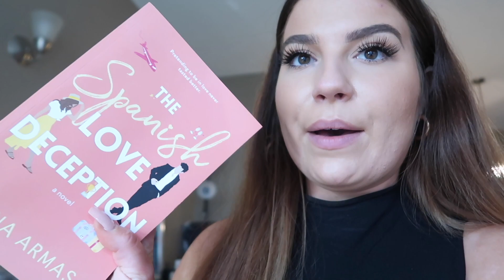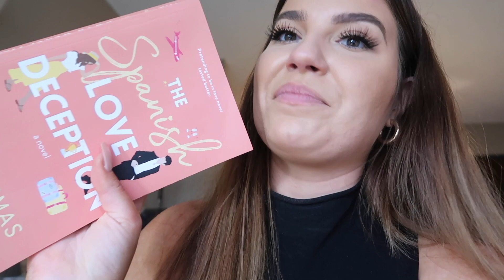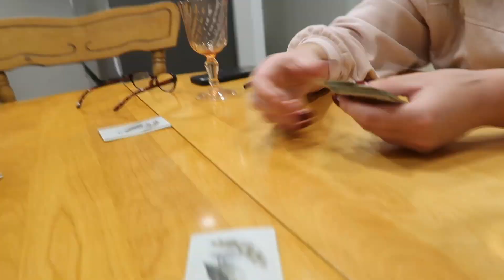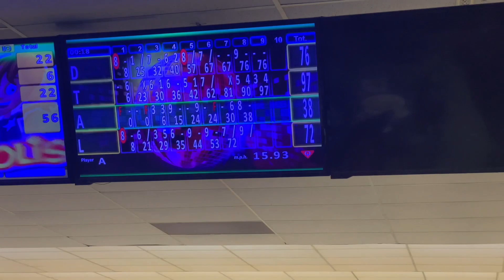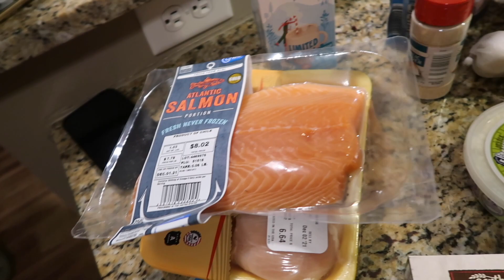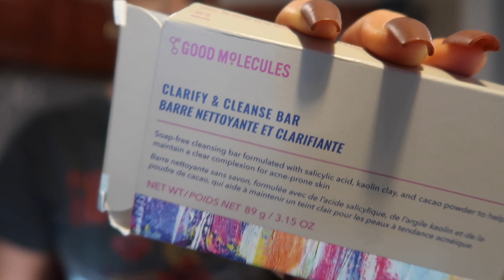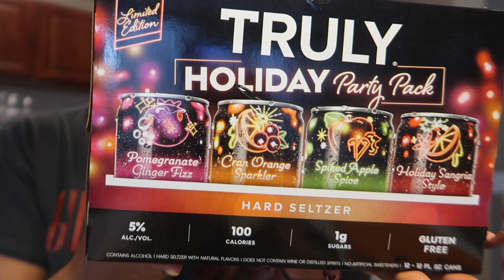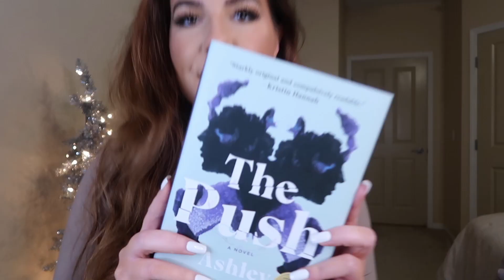VLOG: I'm in a Winter funk! Thanksgiving, Christmas Decorating, and Family time! || Liz Thul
EFF a snack, grab a whole meal; cause today we've got a long vlog! lol. Today's vlog covers Thanksgiving disasters with my mac and cheese, lots of family time, girl talk and more! Hope you babes enjoy!

LINKS!
The Spanish Love Deception
Hoop Earrings
Nail Kit
Amazon Wax Kit
Brown Faux Leather Pants
Black Faux Leather Pants

My Measurements: 38-32-42, 180lbs, 5’5, size US 12

Try Amazon Prime for 30-days FREE